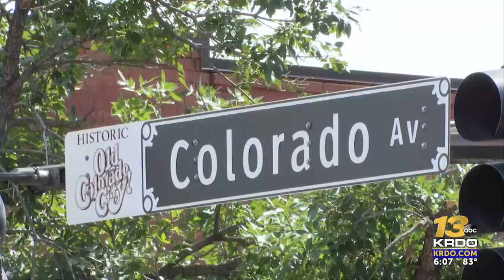Ballot measure for new downtown authority in Old Colorado City would be funded by property ...